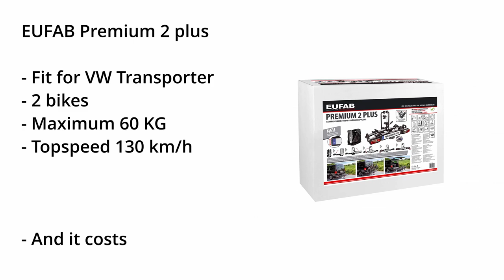VAN TOUR (part 4, the back) | CONVERTED VW T6.1CAMPER | VANLIFE STORAGE SOLUTIONS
This is part 4 of the VAN TOUR of our CONVERTED LONG WHEELBASE 2020 VOLKSWAGEN TRANSPORTER CAMPER. We will make 5 different episodes to give you all the details about this CONVERTED VW T6.1 by TONKE CAMPERS. We, usually, do not make a typical VAN SHOW or ROOM TOUR, but we want to give the perspective via VANLIFE STORAGE SOLUTIONS. And in this VAN TOUR we will show you THE BACK part of the CAMPER.

We are Sabine and Marco, and together we are living in a converted VW Transporter (by Tonke Campers). This camper van is all we need as a very Tiny House on wheels for our sabbatical Journey. We call ourselves 010camper.

Chapters:
0:00 Intro VAN TOUR
0:33 This Episode: Vanlife Storage Solutions
0:47 Where are we? Stavoren in Friesland
2:35 1. Bikerack EUFAB Premium 2 PLUS
3:55 2. Main storage compartment
4:43 3. Smart cupboard storage
5:17 4. Storage invention VW Transporter
6:12 5. Outside shower
6:37 Outro and teaser Corsica

Please make sure to leave us a like or a comment. It is free and it encourages us to continue making videos and you get so see our videos when they come out. You can also follow us on:

Amazing Music:
Ukulele Song by Rafael Krux
Early Avril by Unicorn Heads
Thanks to FREEPD.COM, YOUTUBE MUSIC and 99SOUNDS (notably Joshua Crispin aka GENERDYN) for supporting audio. You guys and girls are special!